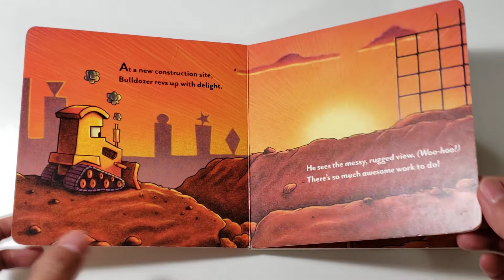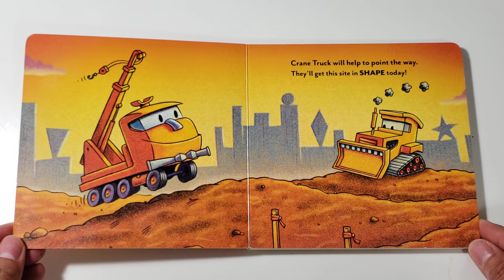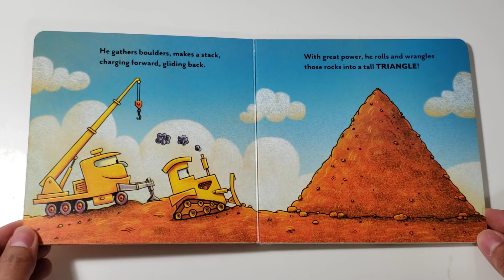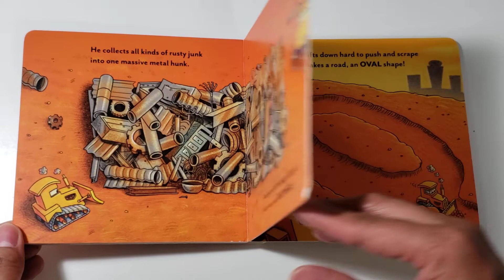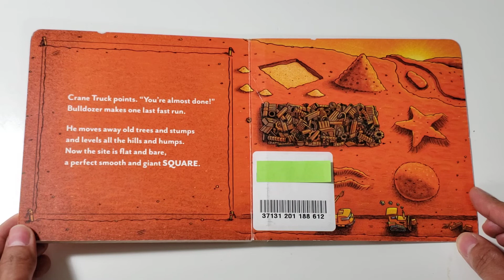Your Tito Reads "Goodnight, Goodnight Construction Site Bulldozer's SHAPES" (Copyright 2019)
Join your Filipino Tito as he reads you a children's construction book called "Goodnight, Goodnight Construction Site Bulldozer's SHAPES". Story by Sherri Dusky Rinker and illustrated by Ethan Long. Copyright Chronicle Books (2019).